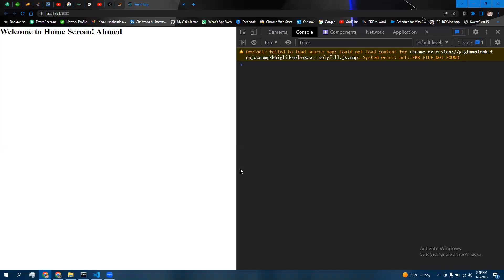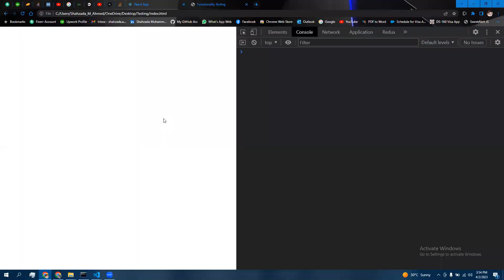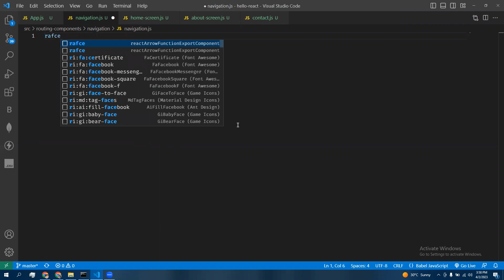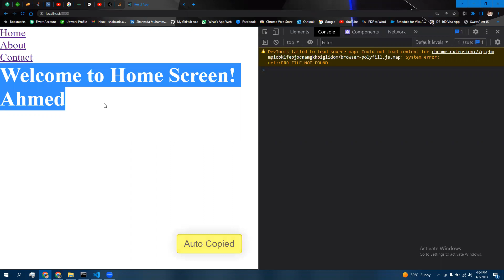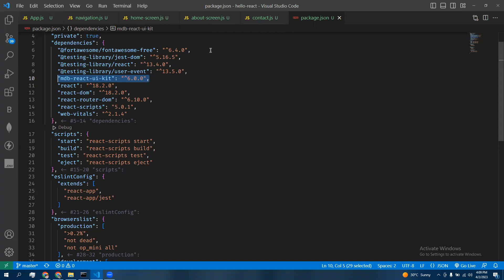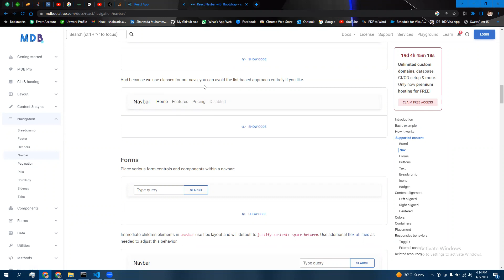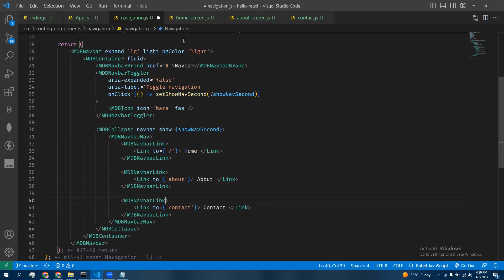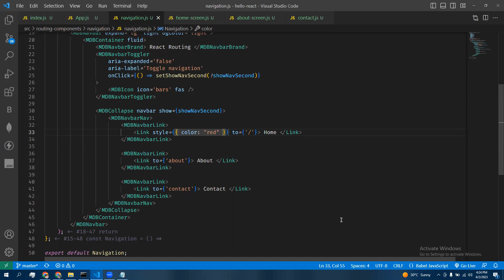What is React Router DOM? How to Navigate pages in React JS, React router api integration (Part-2).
In this video, I am going to tell you about What is React Router DOM? How to Navigate pages in React JS, React router api integration (Part-2).